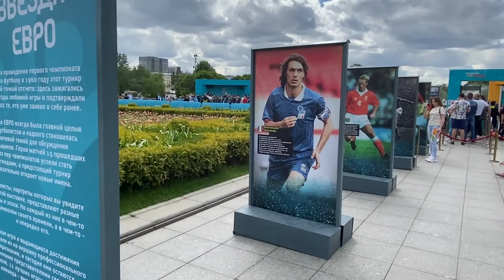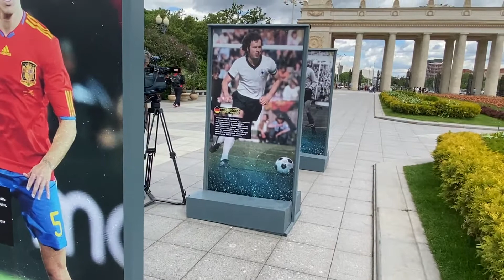EURO TROPHY TOUR | ТРОФИ-ТУР КУБКА ЧЕ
Aunque en Moscú no se juega ningun partido de tan esperada Eurocopa el trofeo pasa por aqui!
La copa Henri Delaunay hoy es la protogonista, los dos cracks Dmitry Sychov y David Trezeguet junto a los organizadores nos la trajeron para disfrutar durante un día, sacar una foto y collecionar buenos momentos.